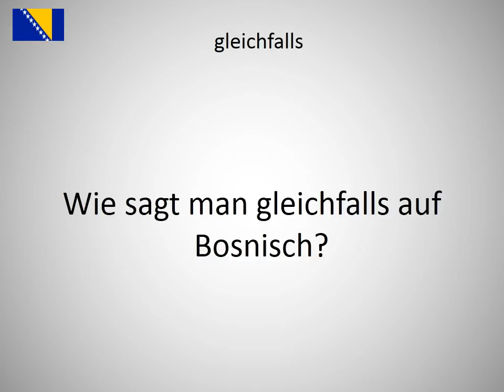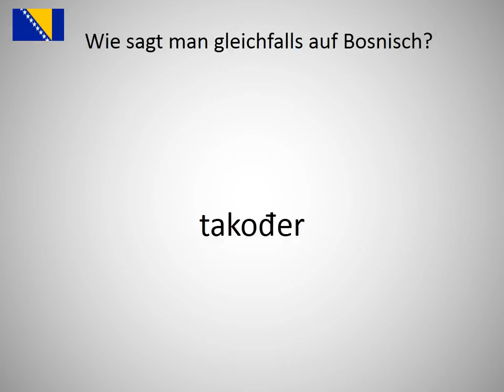Wie sagt man gleichfalls auf Bosnisch?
Wie sagt man gleichfalls auf Bosnisch? Lerne die Aussprache von gleichfalls!